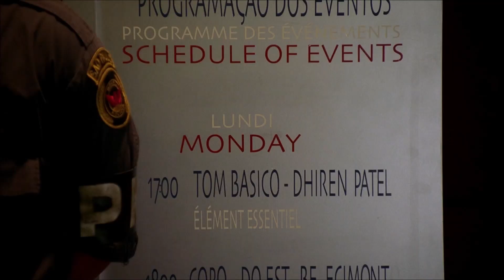ALIAS: Jennifer Garner & Mía Maestro speaking Portuguese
Scenes from Season 1, Episode 5: Doppelganger
and Season 4, Episode 2: Authorized Personnel Only (Part Two).